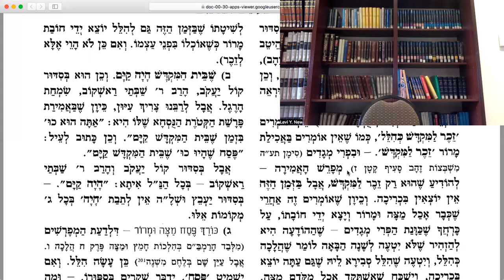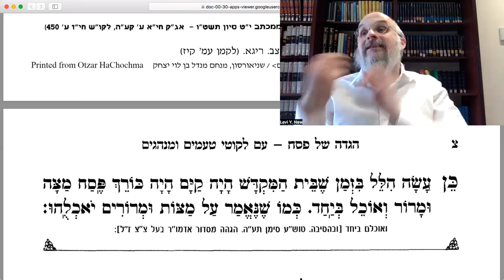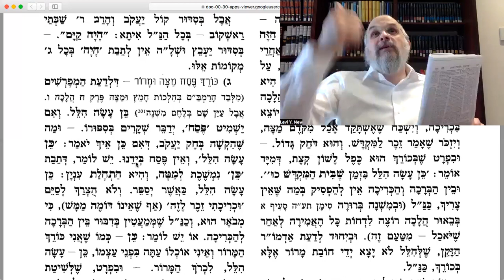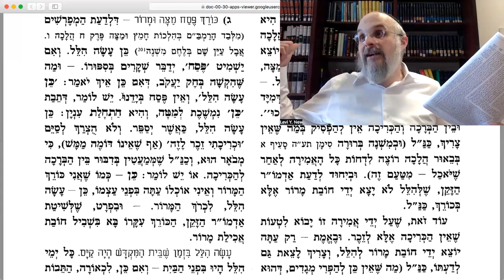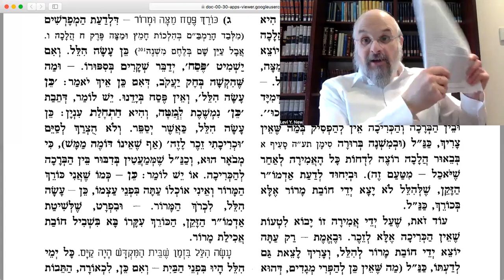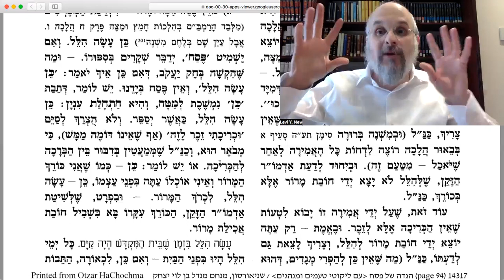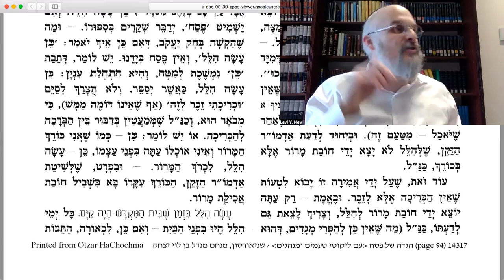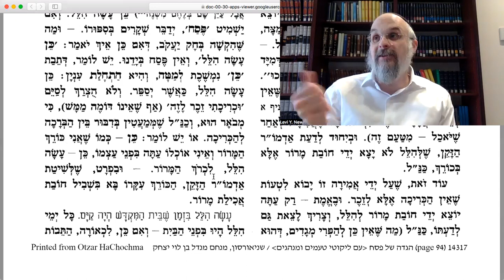SHAWARMA WRAP IMITATION? | Rebbe's Haggadah | ערבי פסחים #177 | Rabbi Levi Y. New